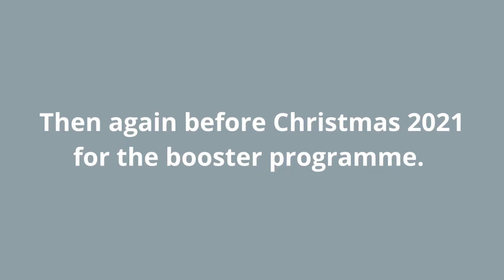Courageous and compassionate vaccination volunteers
A film telling the story of the volunteers at vaccination hubs in Tendring. This film won the "Compassionate" category of the Suffolk and North Essex ICS Walk the Talk film competition 2022.